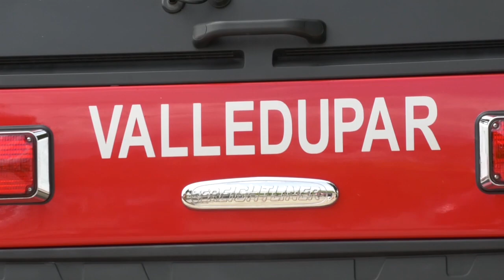EN VALLEDUPAR PROPONEN CREAR UN NUEVO CUERPO DE BOMBEROS